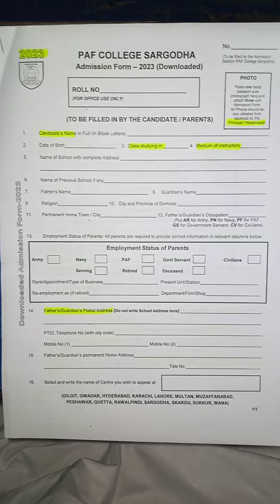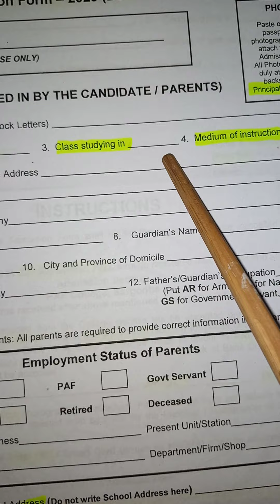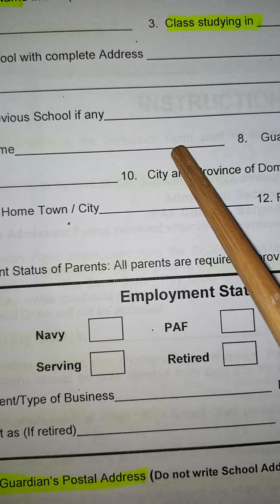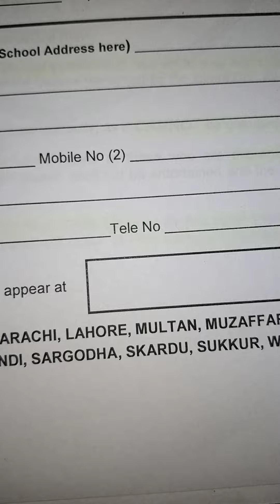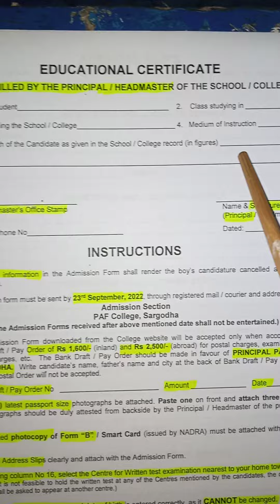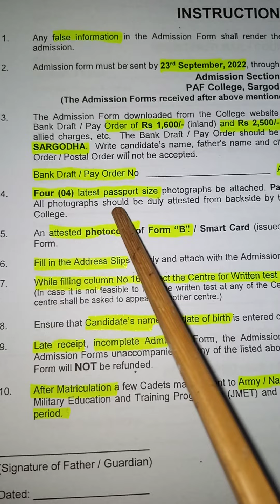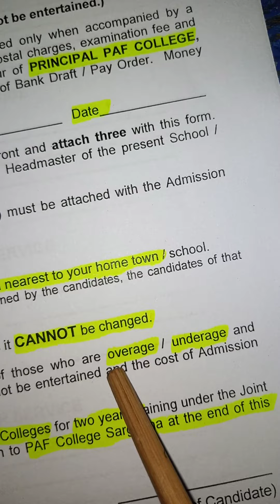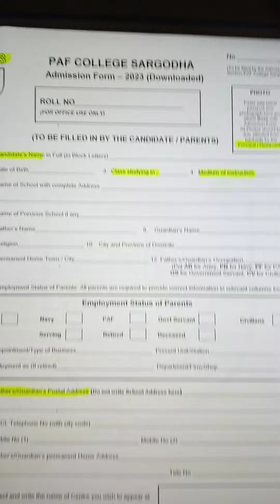PAF College Sargodha:How to fill admission form class 8th 2023